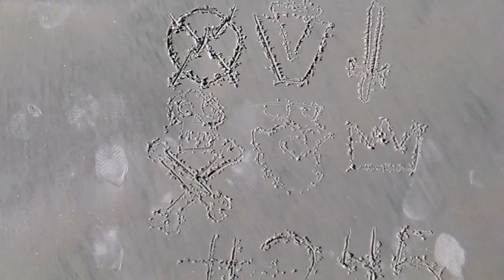Achievement Hunter Weekly Update: Ep. 245 - Week of December 22, 2014 | Rooster Teeth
Achievement Hunter Weekly Update.

Save 25% on stocking stuffers in the RT Store until December 24th